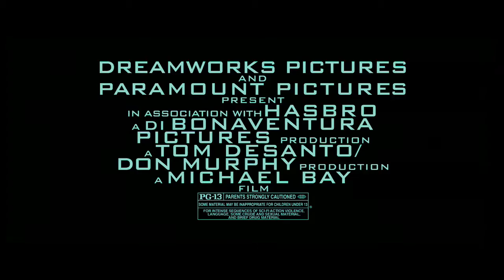Transformers Revenge of the Fallen - 30 sec Spot "Wanted" [HD]